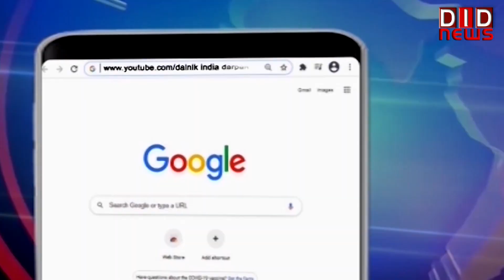हरियाणा में भगवान परशुराम महाकुंभ राज्य स्तरीय समारोह का आयोजन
manoharlalkhattar bjp DID TV पर क्या कहा सम्पादक ललित सुमन ने आज के खास मुद्दे पर, किस जगह के क्या हैं हालात किससे हुई आज बात | देखें 'राष्ट्र सर्वप्रथम की बात, ललित सुमन के साथ' के यूट्यूब अंक में